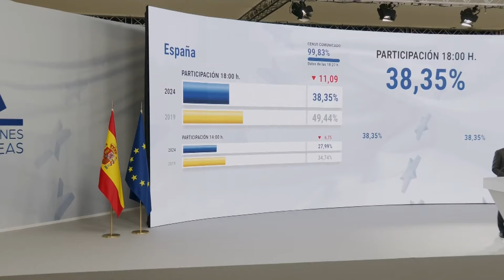La participación a las 18.00 horas baja 11 puntos respecto a 2019 y se sitúa en el 38,3%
La participación en las elecciones al Parlamento Europeo 2024 a las 18.00 horas se sitúa en el 38,3%, lo que supone once puntos menos que en las de 2019, cuando fue del 49,44% a esa misma hora, y coincidieron con las elecciones municipales y autonómicas.